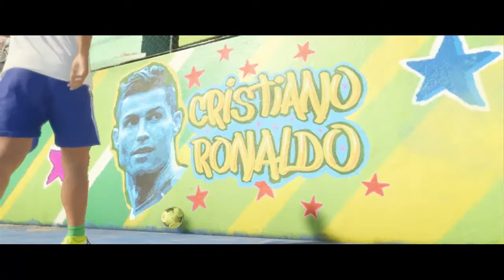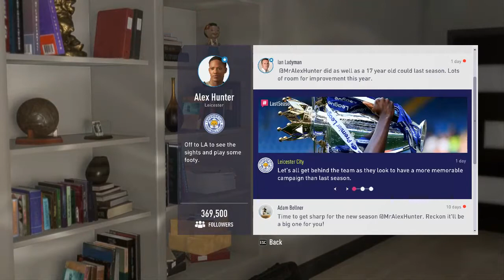FIFA 18 First Boot